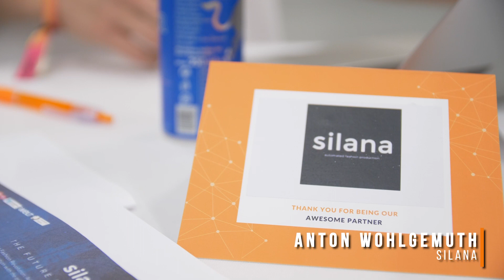Silana Revolutionizing the Fashion Industry with Deep Tech Robotics | Tech Jobs Fair - Vienna 2023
Tech Jobs Fair has organized its 30th Edition in Vienna, Austria on 1st June 2023. We’re glad that Silana participated in the event. In this video, the Silana team shared their experience, company culture, and a piece of advice for Jobseekers.

About Silana:
silana – Automated Fashion Production. We are revolutionizing the billion-dollar fashion industry in a sustainable way. We developed a machine that fully automates the outdated, manual and cost-intensive sewing process for the first time. This enables the automation of the entire value chain, from the roll of fabric to the finished garment – without a single human movement. This technological innovation means that clothing can be produced sustainably, quickly and cost-effectively in high-wage countries at the point of sale.

We are looking for technical talent who want to make a difference and are not afraid to take on big challenges: mechanical-, industrial-, electronical- and software engineers (focus on robotics)